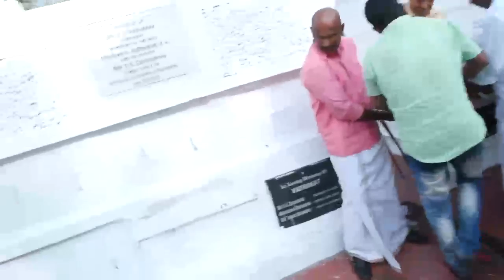Funeral of Ammini Scaria